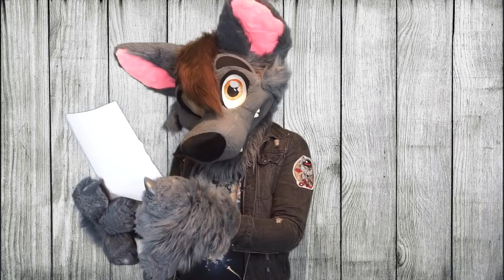You Can Make The Sun Shine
Hi, everybody! Happy Fursuit Friday! I've been taking some time for myself, but I'm ready to kick back into gear and do some fursuiting! I really missed sharing my fursona with you guys, so I wrote you all something special for today's video. I hope you all like it!

My fursuit was commissioned as a partial by More Fur Less (MFL). Please support their work!